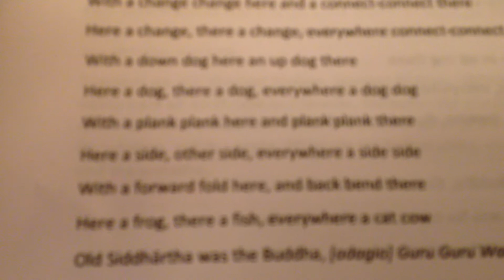part 1 shabbat dinner at the Woolpys 8-15-14